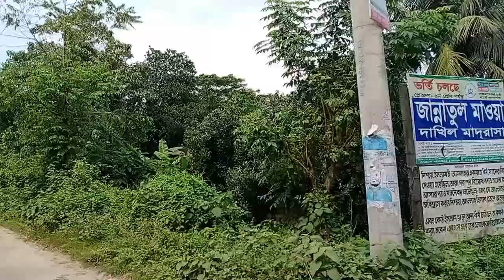Village_Road_2022_Journey